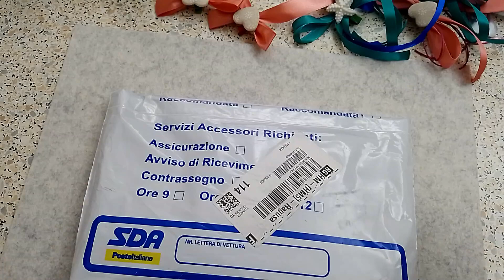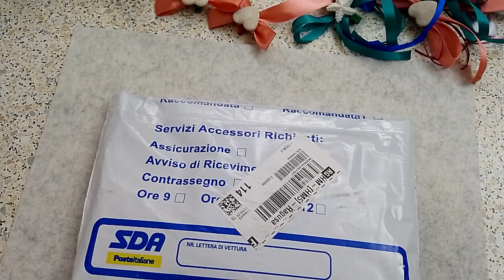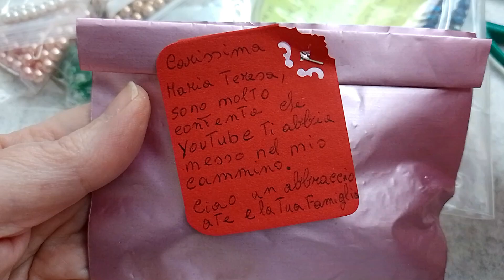Un Pacchettino a Sorpresa da un'Amica 😍